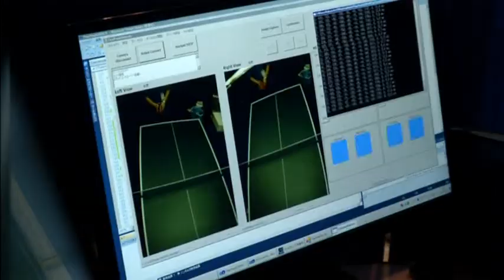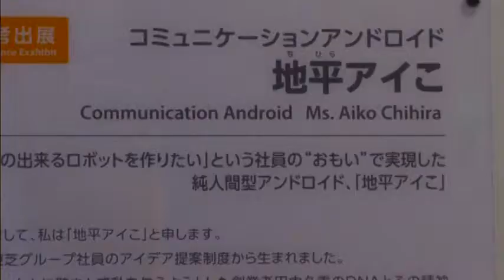2121 JAPAN-CEATEC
2121 JAPAN-CEATEC